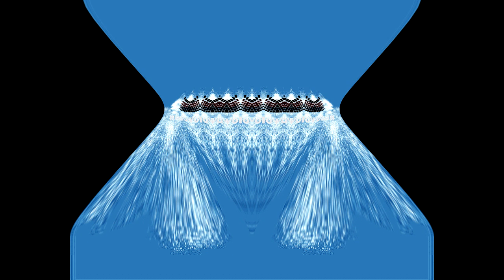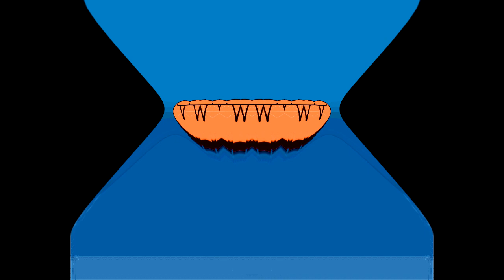All Windows Animations From MS Paint in G Major 523